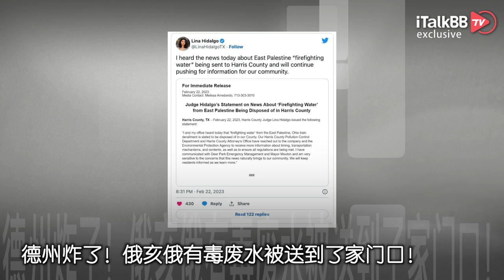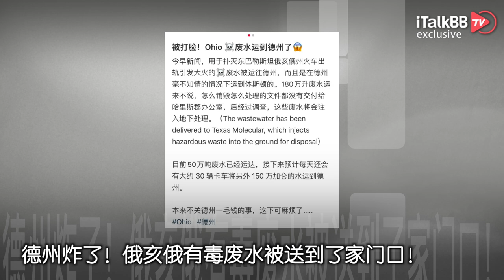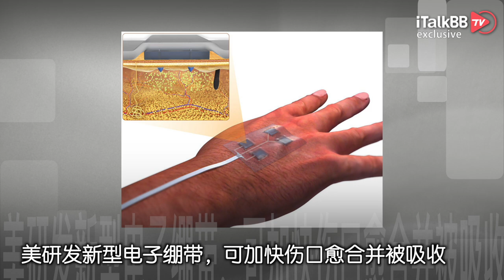中国政府停用“四大”！俄亥俄有毒废水被送到德州人家门口！加拿大下令禁用TikTok！诺基亚新Logo被嘲！梅西获最佳男足运动员！窦骁、何超莲四千万打造梦幻婚礼！福建富商加拿大豪华公寓瞬间坍塌！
根据彭博社的报道，中国多家国企都收到了来自财政部的通知，敦促其尽快停止和“四大审计”公司保持业务往来，借此来保证自身利益不受影响，避免各方面的数据流向美国。分析人士强调，这意味着除了海外子公司短时间不会受到影响之外，这些国企在合同到期后很有可能会作出相应的调整。此次遭到“拉黑”的分别是普华永道、德勒、安永、毕马威4家事务所，这几家事务所都和美国存在一定的联系。

在2021年这几家企业在中国境内的收入达到了206亿美元，如果这项业务合作被完全中断，那么后续的在华业务将遭受严重冲击，企业的经济效益也将大幅度下降。面对这种情况，美国政府日前作出回应，声称如果审计工作后续受到阻碍，将会以强势行动作出回应。中国正寻求遏止与美国有关的跨国审计机构之影响力，确保中国的数据安全，同时促进本土会计行业发展。但分析认为，中国企业转向知名度较低的审计机构，将使国企更难吸引国际投资者。